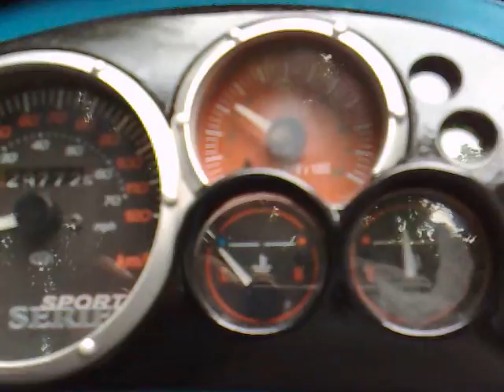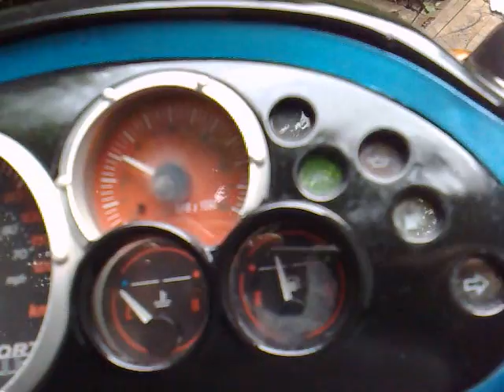Piaggio NRG Tuning DAY 11 - First Run Revving OVER 12,000 RPM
Finally for all my youtube followers will get a chance to see how she runs for the very first time! I have waited for this day 100% proud! ;D. full tank @ £8.00